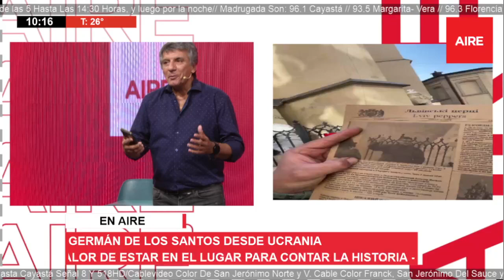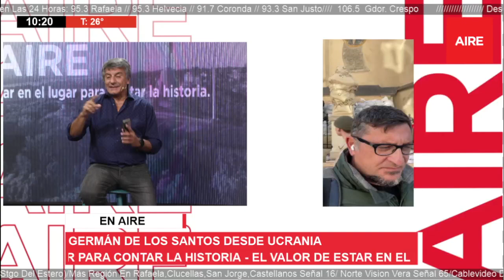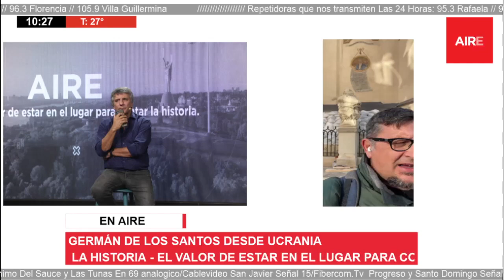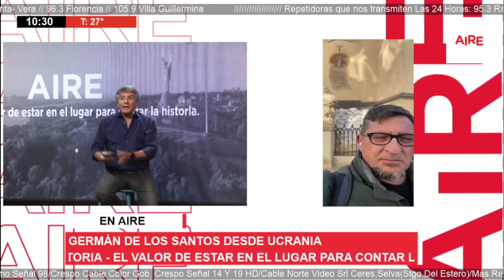🔴 AIRE EN UCRANIA │ Los estrictos controles de los militares ucranianos al enviado especial de AIRE🔴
En un puesto militar en Lviv, un oficial borró las fotos que había tomado el enviado especial de AIRE, Germán de los Santos. "Es complejo para la prensa trabajar y no permiten tomar imágenes de los preparativos militares", contó el periodista en diálogo con Luis Mino.